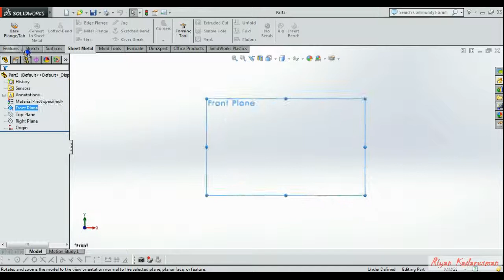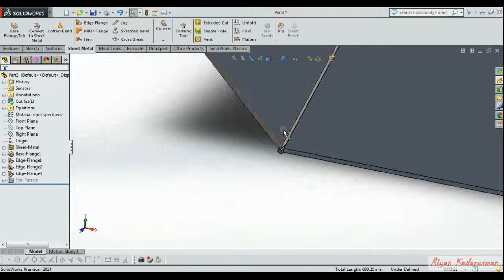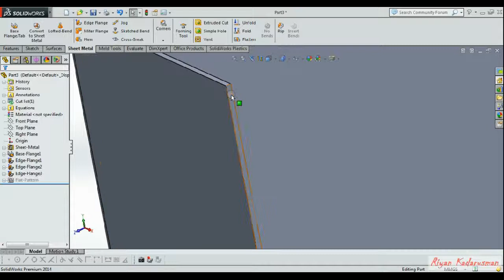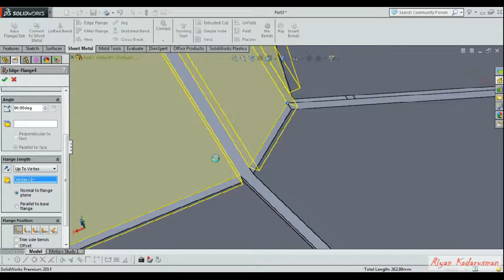SOLIDWORKS Sheet Metal, Bending, Forming, Make Ducting, Sharing Bending, Press or Stamping Part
You can make sharing bending on your project sheet metal, make ducting or Etc. -
semoga dapat menjadi reference untuk pembuatan ducting atau sharing bending pada projectmu, juga dapat menampilkan informasi perihal bentangan dan titik bending pada suata plate